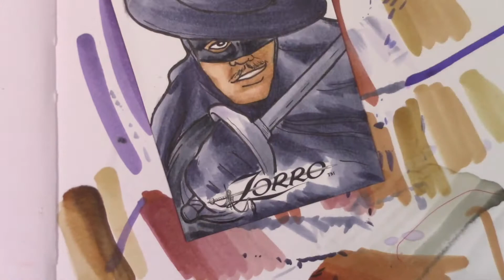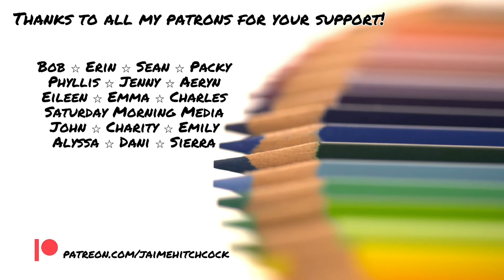Zorro Sketch Cards: The Brave Renegade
For the 100th anniversary of Zorro in 2019, I was invited to sketch some cards for this special set. It was such a success, I was invited to sketch for Series 2! This masked vigilante earned himself the name "El Zorro" from the townspeople for being able to not only outrun the authorities who seek him, but to also humiliate them in the process. Embarrassing!

Check RRParks Cards--There might still be a few packs of these available!